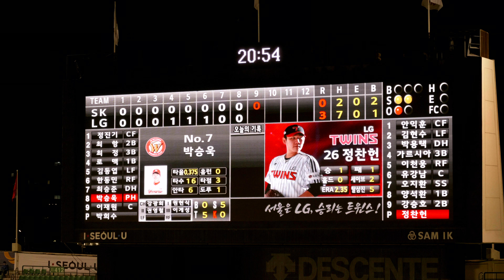LG트윈스·180411(수) SK2차전｜민족의아리아｜마지막아웃카운트｜승리의노래｜인터뷰｜응원가｜잠실야구장 [4K60P직캠]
▶PC에서 아래 시간 부분을 클릭하시면 장면별로 감상하실 수 있습니다.
00:01 김대현 투구
00:27 이천웅 응원가
01:23 유강남 응원가
02:49 김대현 투구.. 더블플레이
03:00 LG여 비상하라 우리는 승리하리라(깃발응원), 사랑한다 LG
04:28 김지용 투구
05:03 ★서울의 아리아(민족의 아리아), LG없이는 못살아
07:16 8회말 김현수 응원가
07:40 9회초 정찬헌 투구
08:08 ★마지막 아웃카운트, 승리의 노래
11:39 ★오늘의 수훈선수 - 유강남 인터뷰

SK 0 : 3 LG (2차전) 잠실 홈
촬영info : 4K(3840x2160)/60FPS(P)/ProRes 422 LT/Stereo